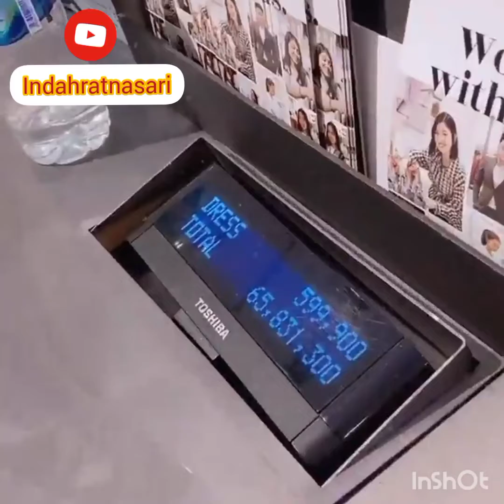BOLEH DI COBA !!! TUTORIAL DERY JUALAN ONLINE SHOP